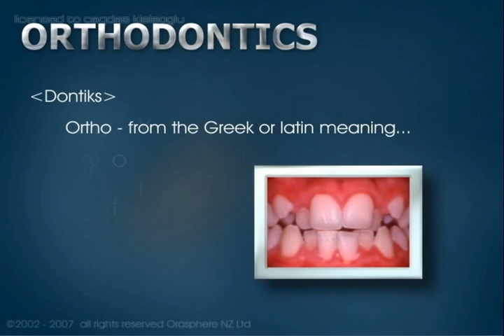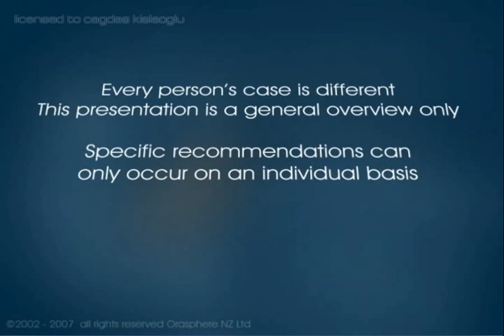Diş Hekimi Çağdaş Kışlaoğlu Aesthetic Dentistry